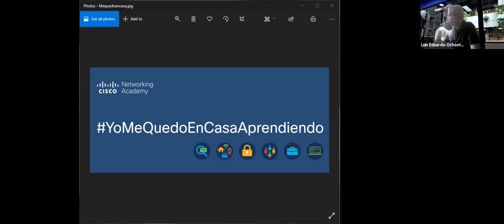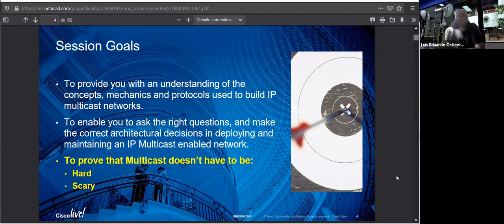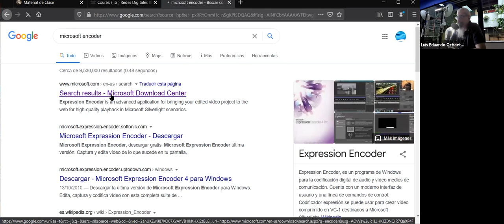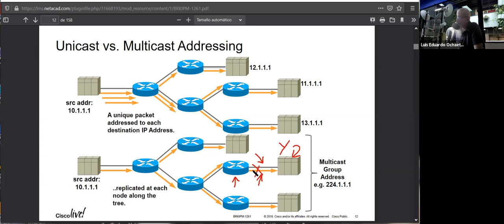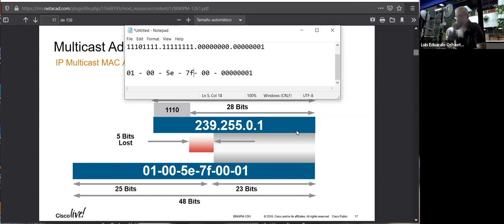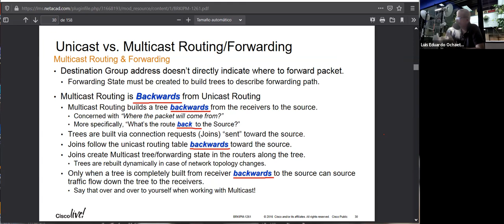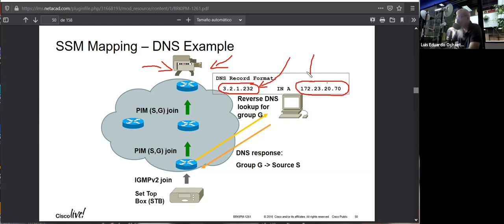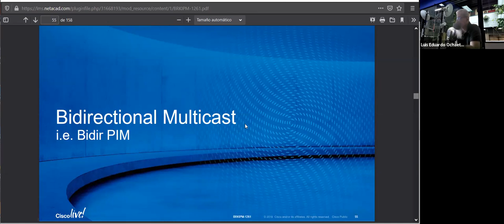Multicast (parte 1)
Charla teorica de Multicast